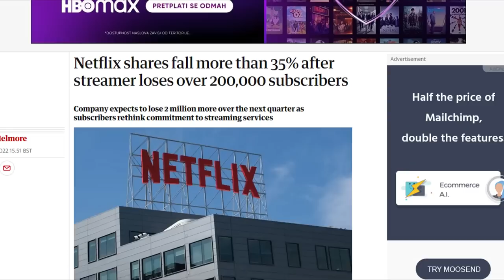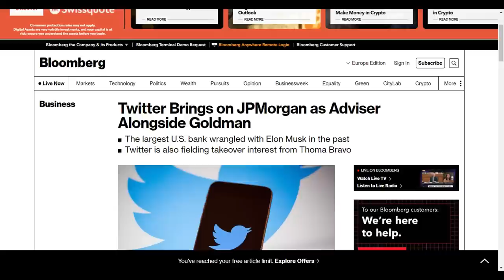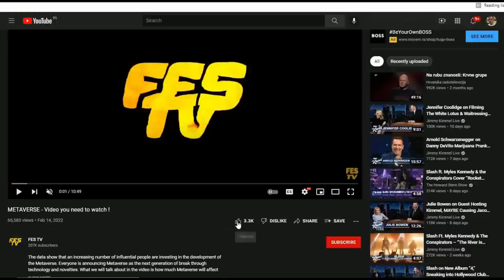The real truth behind Musk ,Twitter and Trump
We live in strange times. Big changes are happening every day. We are witnessing the purchase of 100% of Twitter by Elon Musk, and a large number of people who primarily supported Donald Trump are hoping for their victory called freedom of speech. Meanwhile, the crisis in Ukraine is uniting the NATO pact like never before,which was the biggest Trump disagreement with Europe